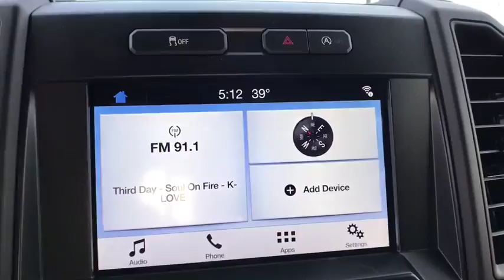2018 Ford F-150 Centennial CO, Littleton CO, Fort Collins CO, Greeley CO, Cheyenne WY JKD33565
2018 Ford F-150
2018 Ford F-150 4WD SUPERCREW - Stock#: JKD33565 - VIN#: 1FTEW1EP4JKD33565

O'Meara Ford
400 W. 104th Ave.

ELECTRIFYING!! As much as it alters the road, this superb 4WD SUPERCREW transforms its driver!!! 4 Wheel Drive... Priced below MSRP!!! Rack up savings on this specially-priced Truck! Gassss saverrrr!!! 24 MPG Hwy! Safety equipment includes: ABS, Traction control, Curtain airbags, Passenger Airbag, Stability control - Stability control with anti-roll...Other features include: Auto, Tilt and telescopic steering wheel, 4x4, Fuel economy EPA highway (mpg): 24 and EPA city (mpg): 19, 4 Doors...